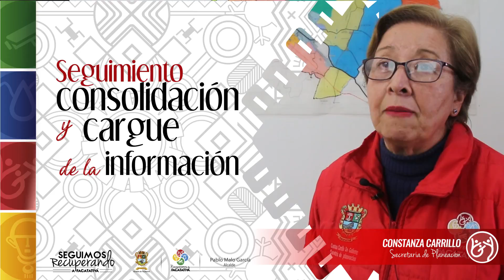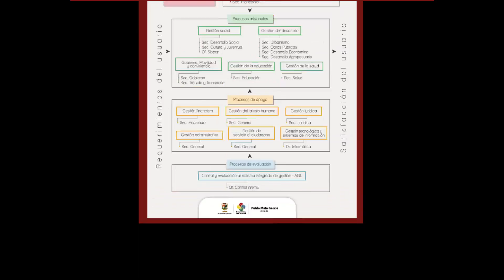Rendición de CUENTAS 2017 Secretaría de Planeación